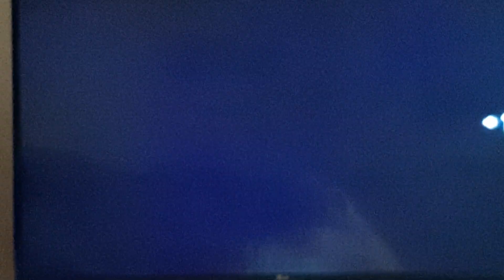Silver Granite Palmerstown 1990 Entertainment Awards